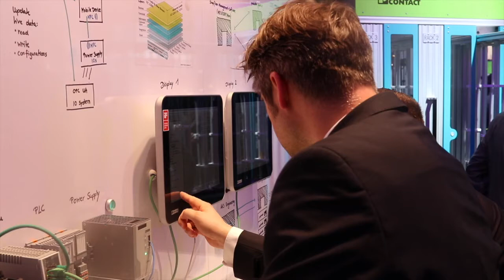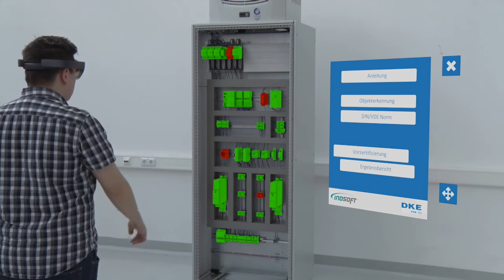Digitaler Zwilling - Industrie 4.0 und Digitalisierung für die Normung und Standardisierung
Das VDE|DKE-Projekt Digitaler Zwilling verknüpft die Vorteile von Industrie 4.0 und Digitalisierung für die Normung und Standardisierung. Die Vorprüfung der Normenkonformität kann bereits anhand des digitalen Modells eines realen Produkts – dem Digitalen Zwilling – vorgenommen werden. Zukünftig werden maschinenlesbare Normen die frühzeitige und kostengünstige Identifizierung von Konformitätsproblemen erleichtern, Revisionsgründe frühzeitig erkennbar machen und Zeitersparnisse bei der Prüfung ermöglichen.